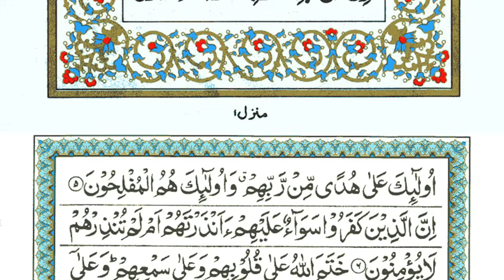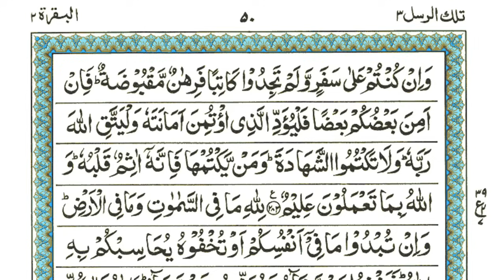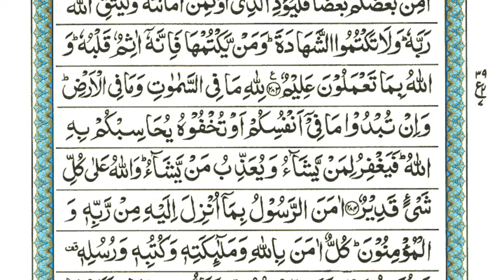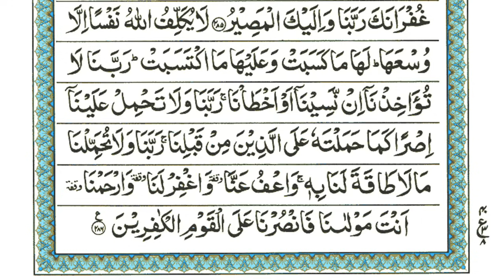Surah Baqarah - Ep-047 Surah Al Baqarah Complete | By Sheikh Atta Ur Rahman